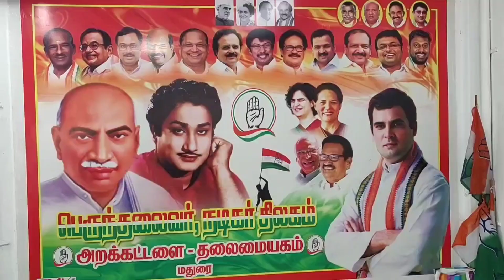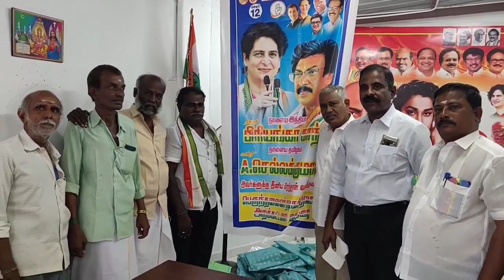இலவச வேஷ்டி சட்டை சமத்துவ பொங்கல்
பெருந்தலைவர் நடிகர் திலகம் அறக்கட்டளை சார்பாக இளம் இளம் இந்திரா காந்தி அவர்களின் பிறந்த தின விழாவும் கிருஷ்ணகிரி நாடாளுமன்ற உறுப்பினர் திரு டாக்டர் செல்வகுமார் எம்பி அவர்களின் பிறந்த தின விழாவும் அந்த விழாவை ஒட்டி நமது அறக்கட்டளை சார்பாக கட்சி தொண்டர்களுக்கு வேட்டி சட்டை பெண்களுக்கு இலவச சேலை வழங்கப்பட்டது அருகில் உள்ள அன்னை பத்ரகாளி கோயிலில் பூஜை செய்து அலுவலகத்தில் கேக் வெட்டி கொண்டாடப்பட்டது இதில் தமிழ்நாடு காங்கிரஸ் கமிட்டி மாநில பொதுக்குழு உறுப்பினர்கள் திரு நாஞ்சில் பால் ஜோசப் அவர்கள் தலைமையில் மாநில பொதுக்குழு உறுப்பினர்கள் திரு எஸ் மீர்பாஷா  பஞ்சாயத்து ராஜ்மாவட்ட தலைவர் முத்துக்குமார் இவர்கள் முன்னிலையில் ஏராளமான காங்கிரஸ் தொண்டர்கள் கலந்து கொண்டனர் திரு எஸ் என் பாலாஜி திரு கருப்பாயூரணி மாரிக்கனி பாலு என்ற சுந்தர மகாலிங்கம் திரு கே ஆர் சுரேஷ் பாபு மற்றும் வார்டு காங்கிரஸ் கமிட்டி தலைவர்கள் கண்ணன் பாலமுருகன் பவர் சிங் ராஜராஜ சோழன் கணேசன் மாவட்ட பொதுச் செயலாளர் வி பி பன்னீர்செல்வம் மற்றும் மாநில பொதுச் செயலாளர் ஏ மூவேந்திரன் எம் போஸ் மற்றும் ஏராளமான காங்கிரஸ் தொண்டர்கள் கலந்து கொண்டு விழா சிறப்பாக கொண்டாடப்பட்டது.